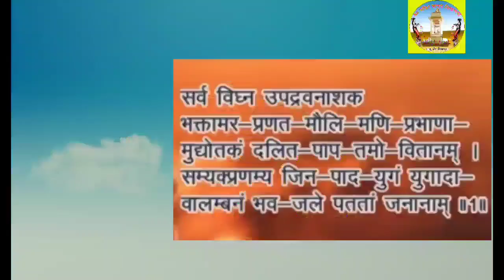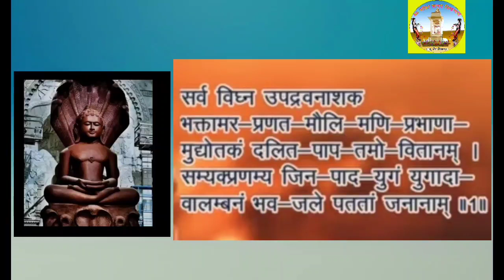भक्तामर स्तोत्र के प्रथम श्लोक का अर्थ हिंदीBS Sikandra motivation jain youtube video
भक्तांबर स्तोत्र पाठ प्रात काल सुबह जल्दी उठकर पढ़ने व सुनने से व्यक्ति को अपने घर में शांति रहती है और रोग, व्यापार में वृद्धि होती है                                भक्तांबर स्तोत्र की रचना आचार्य मानतुंग ने की थी!          भक्तांबर स्तोत्र की रचना आचार्य मानतुंग ने संस्कृत के बसंत तालिका छंद में लिखा था।                                                          भक्तांबर  स्तोत्र  के प्रथम श्लोक का अर्थ  ।                    "झुके हुए भक्त देवों के  मुकुट जड़ित  मणियों की प्रथा को प्रकाशित करने वाले   ।  कर्म युग के प्रारंभ में संसार समुद्र में डूबते हुए प्राणियों के लिए आलंबन भूत जिनेंद्र देव के चरणों में मन वचन कार्य से प्रणाम करके!"।